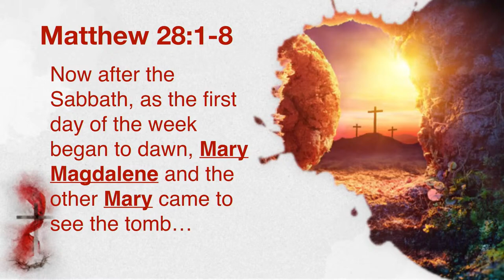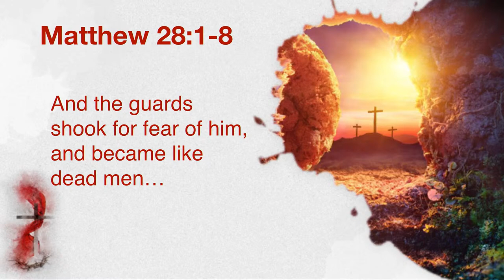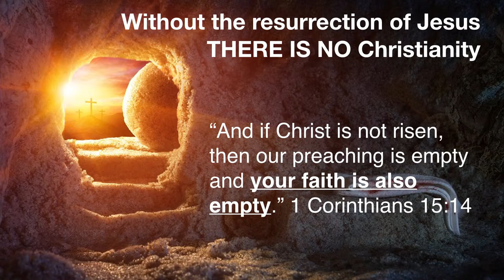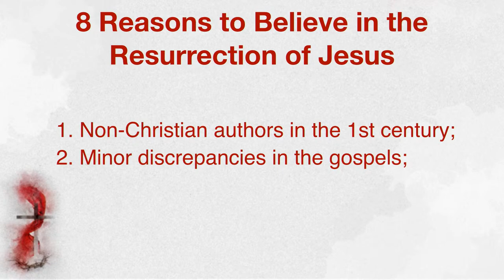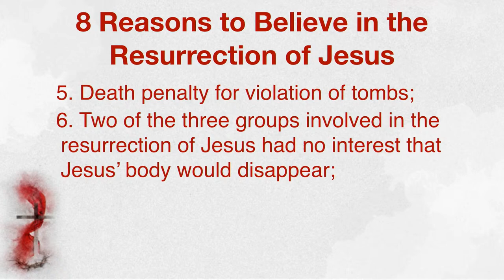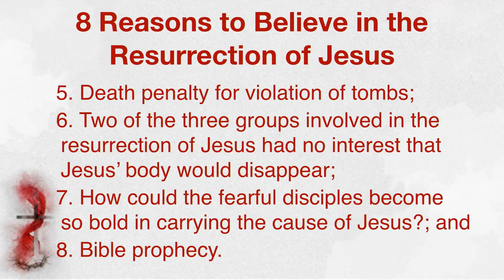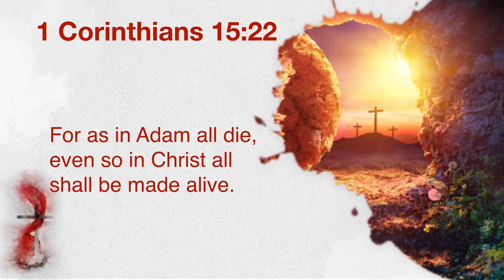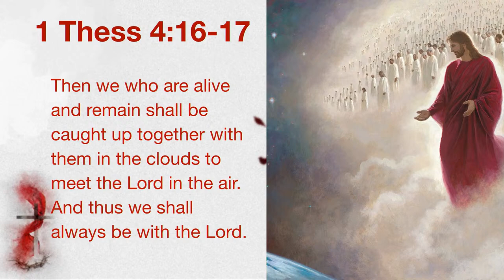A Festival of Hymns | Hartland College Choir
Join us for this beautiful festival of hymns and a special message.